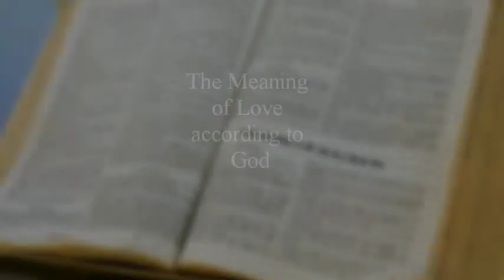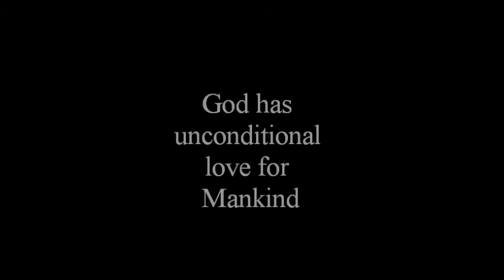The Book of Song of Songs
Narrated by Alex Scourby,The Songs of Solomon or simply "Song of Songs," is a Divine poem relating to  having one reference to God in it, Song of Songs has often been interpreted as a parable of the relationship of God and Israel, or for Chr*stians, Chr*st and the Church or Chr*st and the human soul, as husband and wife. Overall, it is pulchritudinous metaphor of God's Long-suffering love for Mankind in a artistic relation to husband(Mankind) and wife(God); The Church is the Husband and J*sus Chr*st(Living God) is the Bride; Mankind and God embracing one another in Divine Love. God loves us by comparing it to a man's love for a woman and the strength of their desires. God really loves us a lot